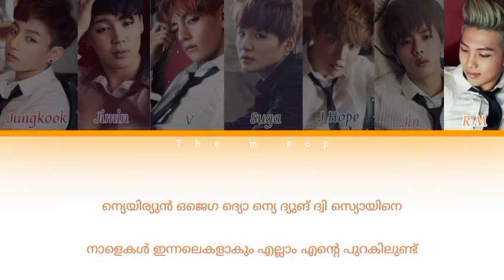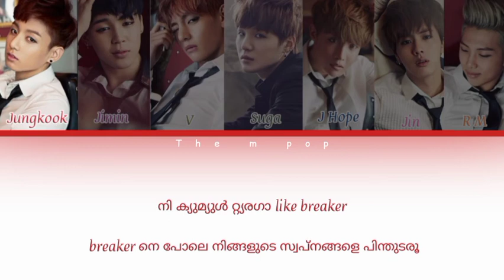BTS|Tomorrow malayalm lyrics and meaning|Korean in Malayalam|The m pop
THE M POP

Here is the Malayalam lyrics and meaning of the kpop song TOMORROW by BTS from the album SKOOL LUV AFTER  Hope you all enjoy the video

Please subscribe our channel if you like the video and also make sure that you hit the thumb up button and click the bell icon to get notifications when we upload our videos .

Go with the vibe everyday 🎉🥳🥳🥳

Song : TOMORROW
Artist : BTS
Album: SKOOL LUV AFTER

The song and the images in this video does not belongs to us .